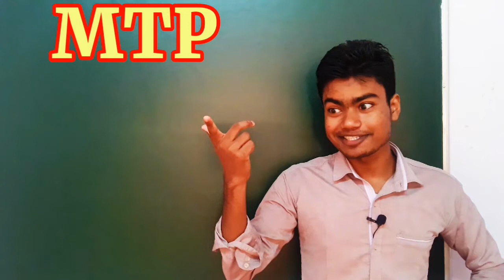MTP क्या है ? | Amniocentesis क्या है | Induced abortion | Biokrishna.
Induced abortion .

लोग MTP क्यों करवाते हैं ?